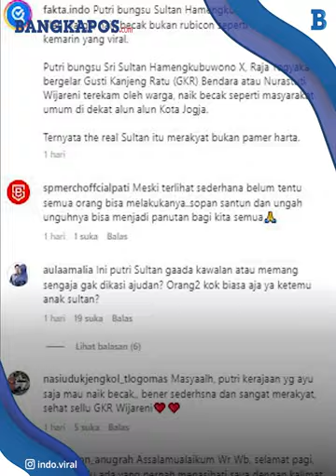Rekaman Video Lawas Putri Bungsu Sultan Hamengkubuwono X Naik Becak Viral Lagi, Definisi Real Sultan